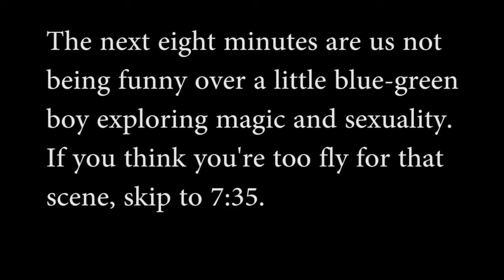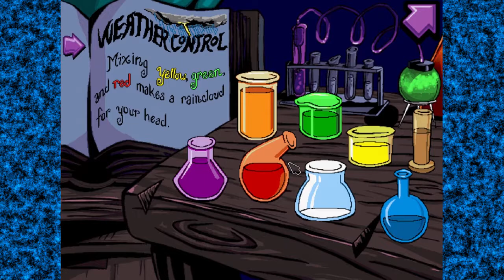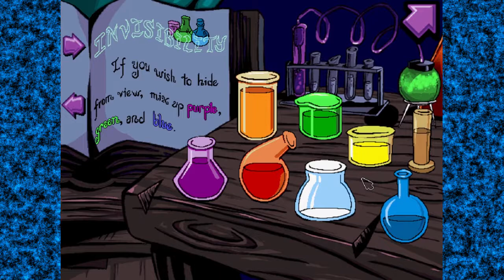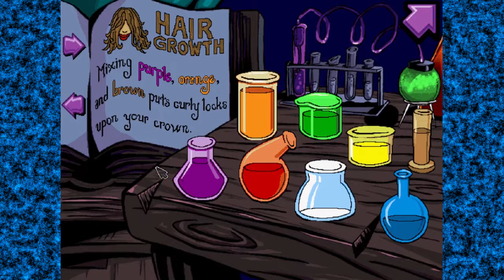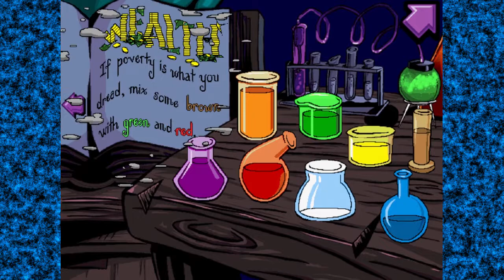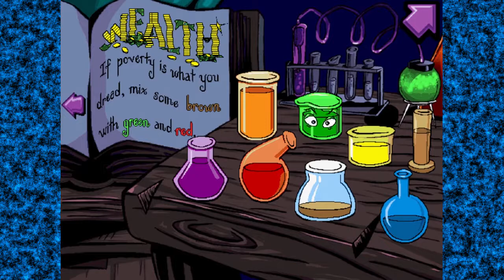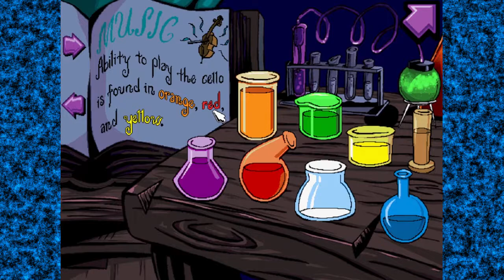Pajama Sam - Part 7 - Baby's First Alchemy Lab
We cook some of that sweet crystal, and orchestrate a Marxist revolution.